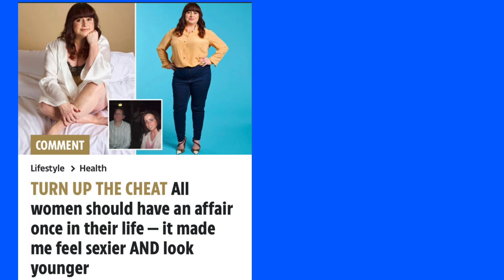Memes of the Day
Memes of the Day. Lefty memes. Let’s meme those left wokey’s wokies everywhere. Memes memes and more memes of the day. Leftists hypocrisy Trevor Noah Liz Cheney Chris Cuomo Andrew Cuomo Don Lemon Kamala Harris and more. Memes of the day

Dear John,

Let’s talk your woke and broke. The democrats aren’t’ working for you. Uh. Boom. It’s gone like that. They are spending your money.

Wake up!!